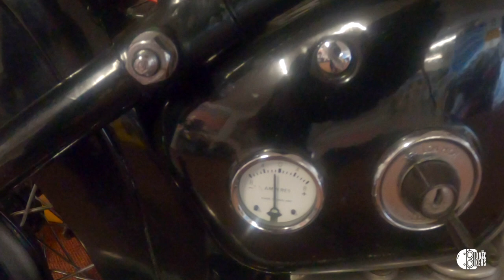I'm stuck on this Royal Enfield Interceptor, bet you can't guess how I get away.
I'm stuck on this Royal Enfield Interceptor literally by the hand because, well, it's artificial and has a Lego-like adaptor, which isn't the most feminine of things, let's be honest, but I'm trying out some new adaptations. Don't worry, the bionic arm is still in effect, but we have to be prepared.

There are many extra checks you have to go through when you are riding with any kind of difference, especially a bionic arm or leg. Most people have no idea how much extra time and thought goes into a simple rideout.

There's lots of practice going on at the moment in preparation for the bigger adventures to come. It won't be long now, as our lives are finally getting back into shape after a terrible 2023 and the start of 2024. Its been a very hard slog, and we've certainly learned a lot, especially the meaning of true friendship.

We are doing this full time now so if you enjoy our videos and want more content, please consider helping us out

Ride safe
N&L x